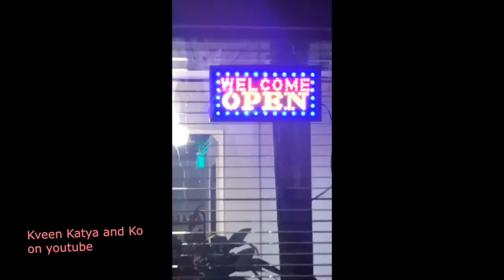Katya Zamolodchikova READING STUFFED animals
Support Your Красивая Katya Zamolodchikova buy buying her Merch

Katya READING STUFFED animals   Katya Zamolodchikova